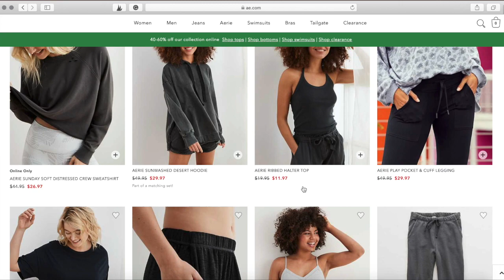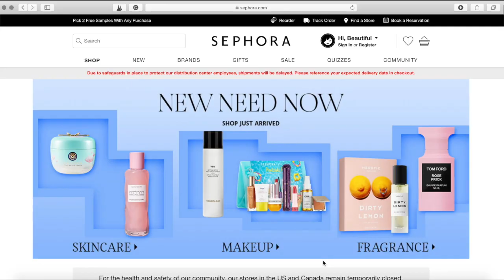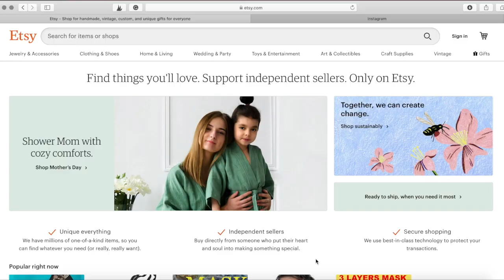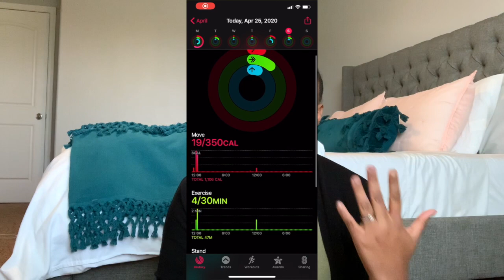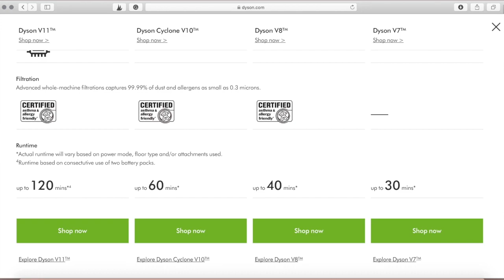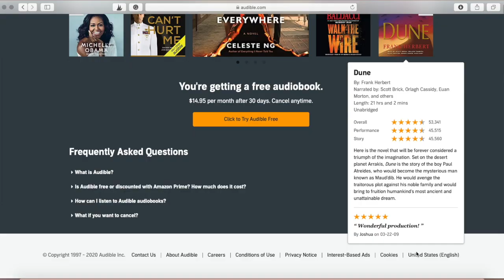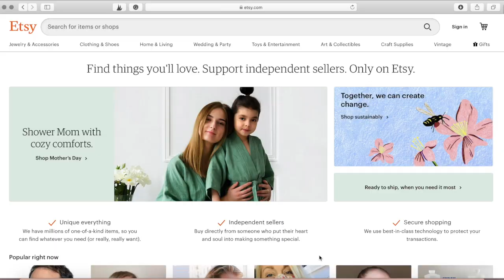Top Mother's Day Gifts 2020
Hey! I wanted to share with you some of my favorite mother's day gifts this year! Make sure you are practicing social distancing by getting those online mother's day orders in now!

Also, here's a link to this same post on my blog!

XO.